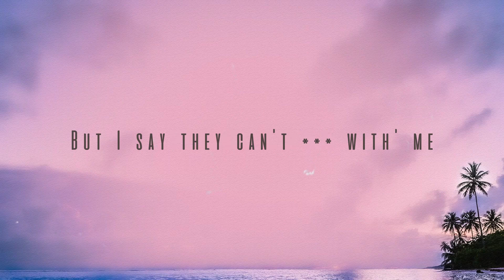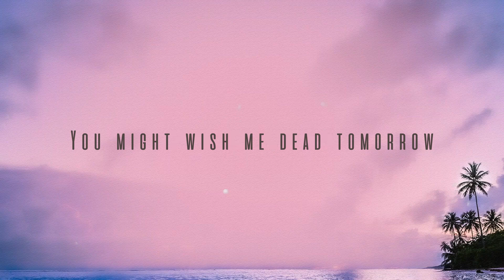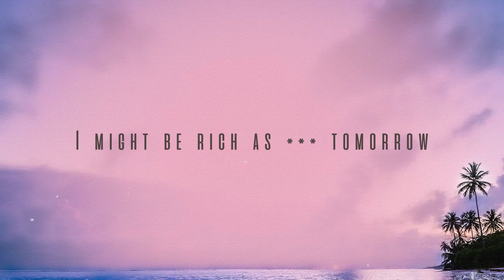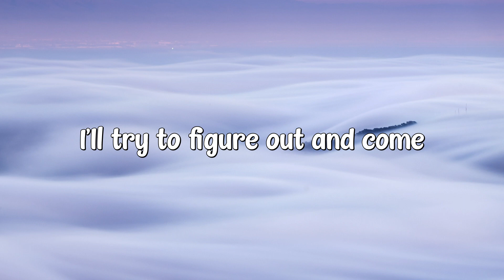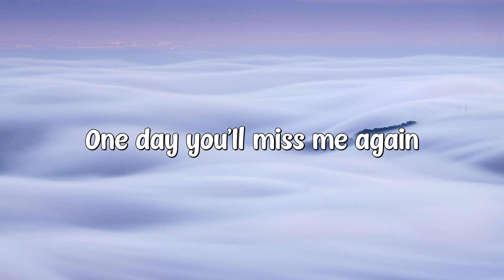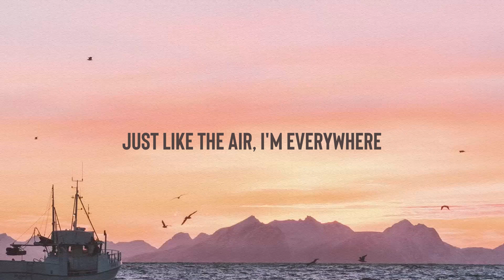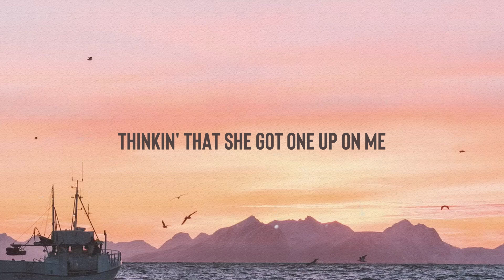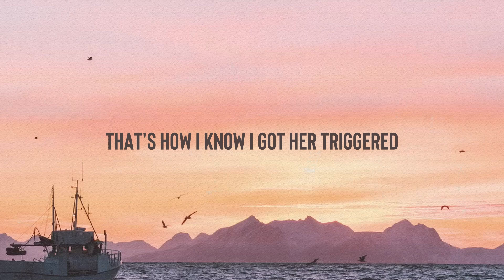Tomorrow 2 - Glorilla, Cardi B [On-screen Lyrics] 🐡